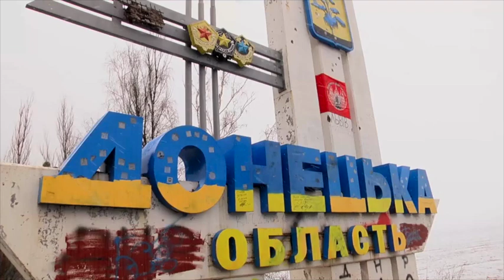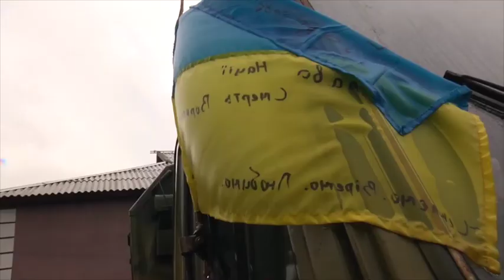Депутати Ляшка передали допомогу на фронт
Народні депутати України Ігор Мосійчук та Сергій Скуратовський побували на східному фронті. Та за їхньої ініціативи, підтриманої заступником начальника Донецького ГУ МВС Ільйой Ківою, батальйоном МВС "Свята Марія" та за безпосередньої участі мера Артемівська Олександра Реви, почалось будівництво оборонних споруд на блок постах наших військ за один кілометр від окупованої Горлівки. Окрім того депутати передали теплі речі, обмундирування, побутове обладнання. А чернігівці від свого земляка Лідера Радикальноі партіі Олега Ляшка в дарунок отримали джип.